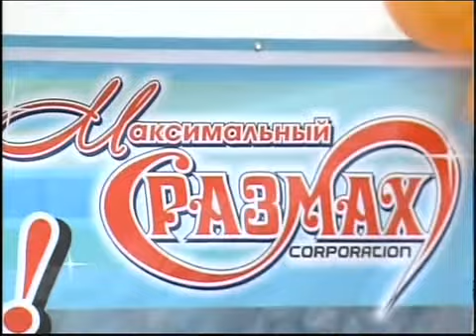Рус Максимальный размах